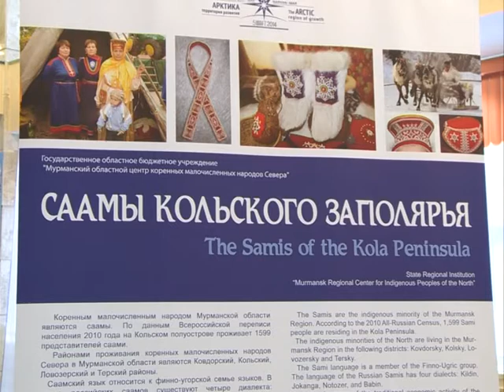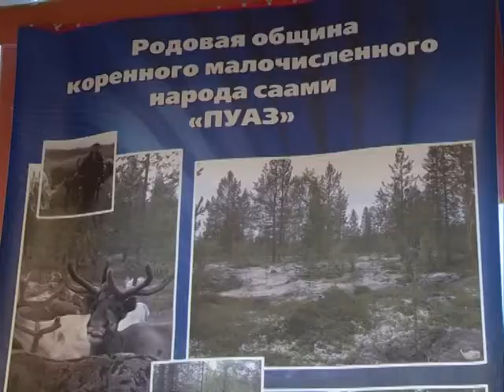Сей Юн. День оленя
Яркие новости культуры, подробный рассказ  о необычных проектах, эксклюзивные интервью с талантливыми людьми — все это в программе «Сей Юн» на телеканале «Север». Главная тема выпуска — День оленя в НАО.